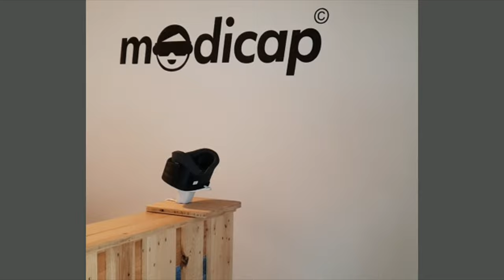VR Vorstellung - modicap PICO Hand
Hallo Freunde der Virtuellen Realität !
Hier mal das kleine Werbefilmchen von modicap.
Nur zur Info, ich verteile das Video aus Freundschaft zu Bernd Kaltenbach, ich bekomme dafür kein Geld oder Sonstiges.

Beschreibung
Lernen Sie unsere neue modicap PICO Hand kennen!
Perfekt für Messen und Ausstellungen, kurze Filmsequenzen, Imagefilme, Akquise und und und...
Schnell und einfach zu bedienen, ohne Betreuung, diebstahlgesichert und mit wireless-Ladefunktion.

Perekt geeignet als Kundenstopper.

Endlich gibt es Virtual Reality für alle!

▌Social Media ▌

Virtual Reality